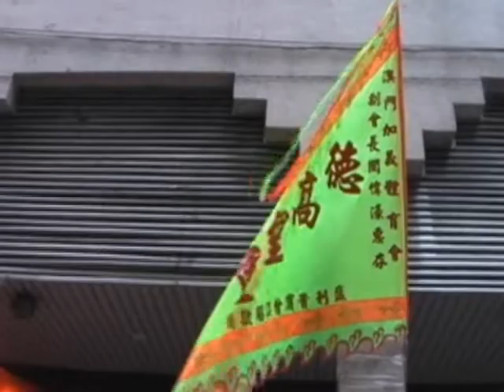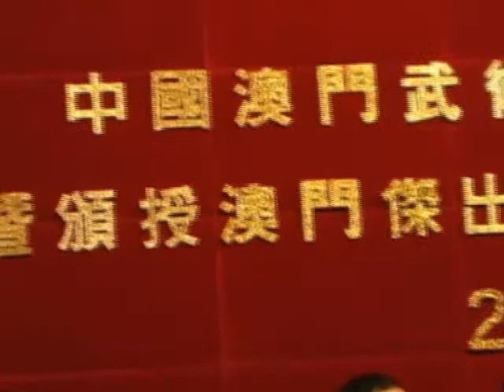中國澳門武術家協會成立就職典禮 上集(259)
中國澳門武術家協會成立就職典禮 暨 頒授澳門傑出武術家榮譽證書聯歡晚會